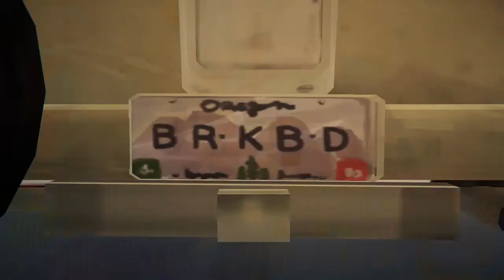🎮 Life Is Strange 2 ep 2 part 9